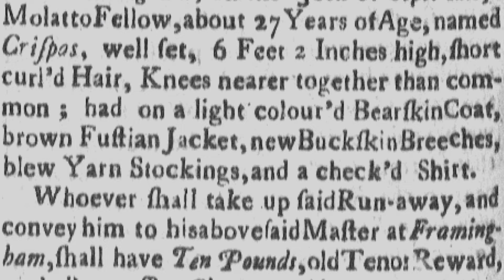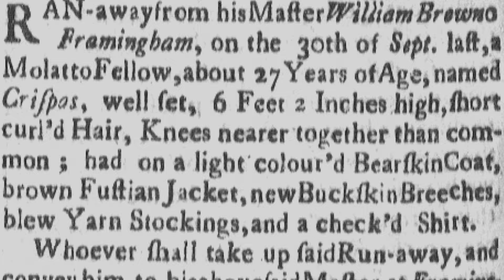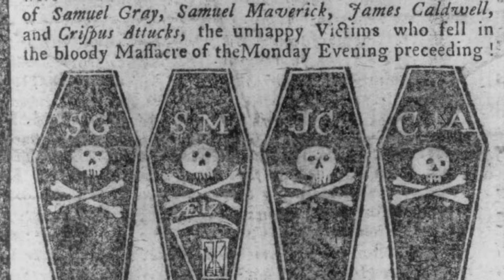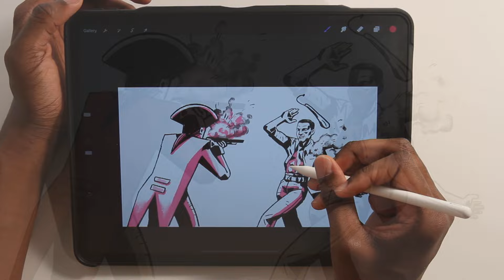Crispus Attucks and the Boston Massacre | Black American Heroes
After escaping slavery, Crispus Attucks finds himself confronting British soldiers at the forefront of the Boston Massacre. See more in this clip from "Black Patriots: Heroes of the Revolution."